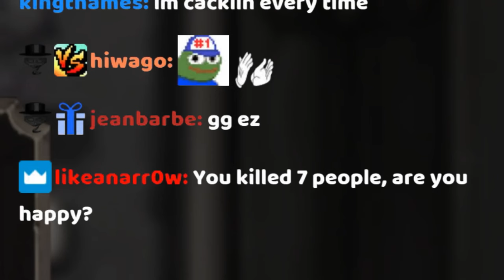The Unbeatable APM Strats! | Hearthstone Battlegrounds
Hearthstone Battlegrounds | Two perfectly executed™ APM games of Zephrys Pirates and Shudderwock Murlocs featuring Kidnap Sack and Enhance-a-matic quests and Brann the economy god.
Editing & Thumbnail by: LoLeander

00:00 Intro
00:17 Game 1 - How to APM
29:00 Game 2 - How NOT to APM

Keywords: Hearthstone Battlegrounds Pro Zorg Zorgi 15k MMR Rank 1 Guide Tutorial Tips Strategy Blizzard Card Game How to Play Patch Patch 28.6.2 Season 6 Tavern Spells